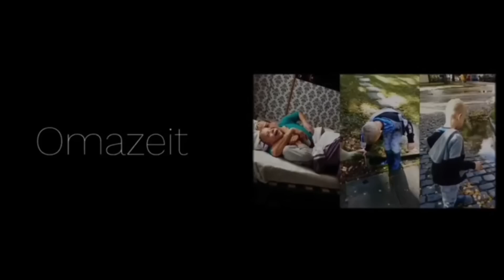Foodhaul |Termin beim Kardiologen,was kam raus? | Ille&Irmi 🐈🐈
Hallo und willkommen auf unserem Kanal.Wir sind Ille und Irmi aus Berlin. Wir sind beide in EU Rente und unsere Kanäle sind unser Hobby.
Besucht  uns gerne auch auf unseren anderen Kanälen 😉

Community Handy nur WhatsApp Nachrichten,keine Anrufe!  Aber bedenkt, auch am  Handy gibt es eine Blockierfumktion 😉
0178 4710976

Werbung wegen Markennennung und Erkennung . Unbezahlte Werbung!

Unsere Packstation